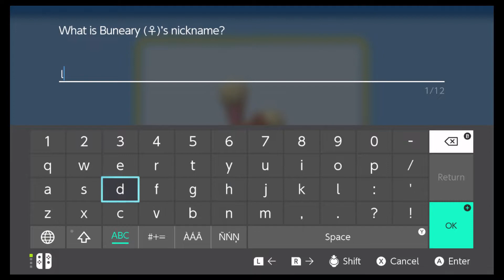Pokemon brilliant diamond nuzlock episode 8 the Forrest of two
Thank you guys for joining this episode of Pokemon brilliant diamond second attempted nuzlock
I hope you guys enjoyed the episode